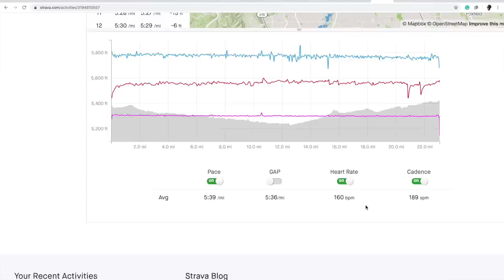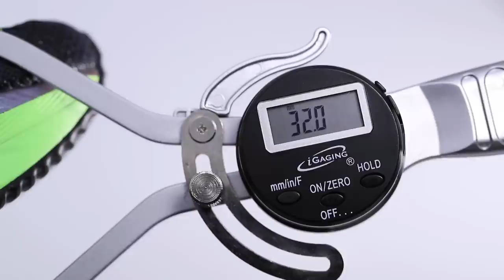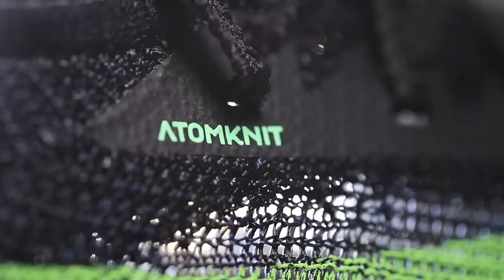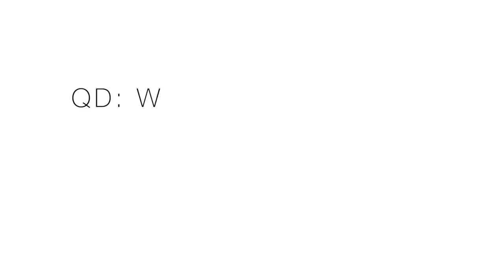Nike Alphafly Next% First Run: 23 Miles at 5:__/mile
Nike Alphafly Next%, first run, through the streets of Denver in an upbeat long run. With no impending races on the horizon, I decided to open up the pace a bit today in the Nike Alphafly Next% shoes and see what I could handle. Turned out to be a solid 23 miles and I must say I was pleasantly surprised about the Nike Alphafly Next% shoes, they're fast! I cannot wait to get you a really in-depth analysis between the Nike Alphafly Next%, the 4% Flyknit, and the Next% from 2019. The roll out of carbon fiber plate racing shoes in 2020 will be interesting to watch, including the Nike Alphafly Next%, given the current circumstances we see now on the global scale.

🔹 Next Races:
Irving, TX Half Marathon - March 29th 2020

Monday March 9: 20 miles (10 tempo)
Tuesday March 10: 8 miles am,  7 miles pm
Wednesday March 11: 23 mile long run
Thursday March 12: 15 mile MD run
Friday March 13: 12 miles am (3 mile threshold) / 13 miles pm
Saturday March 14: 12 miles (easy)
Sunday March 15: 10 miles (easy)

• Mailing Address:
USA

Seek Beauty
Work Hard &